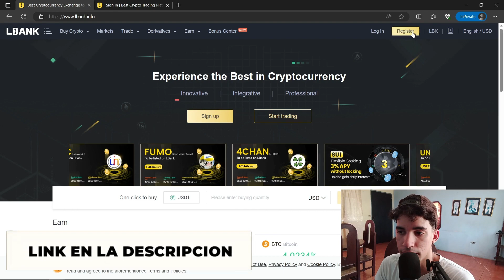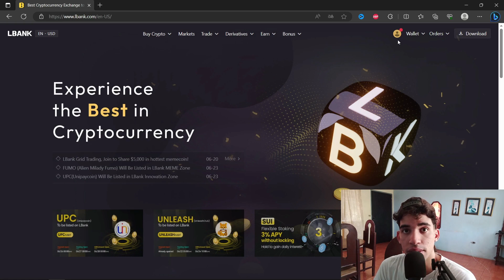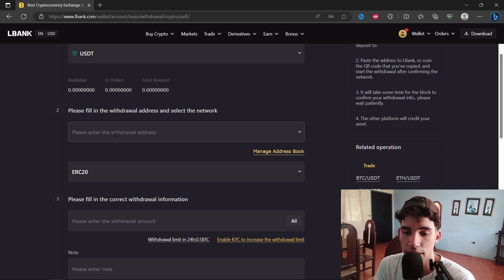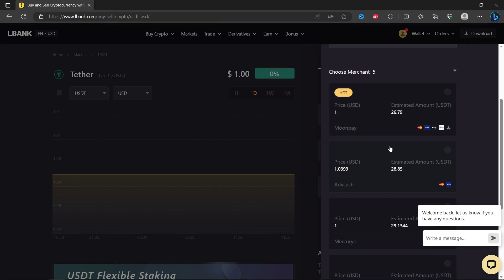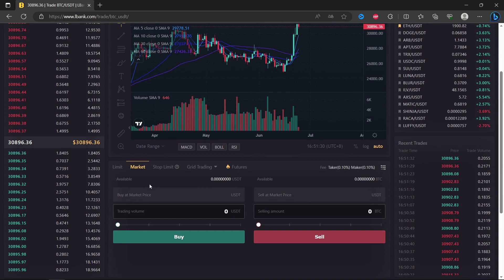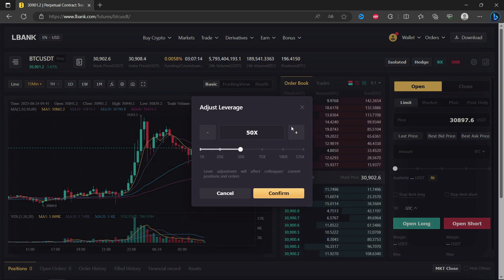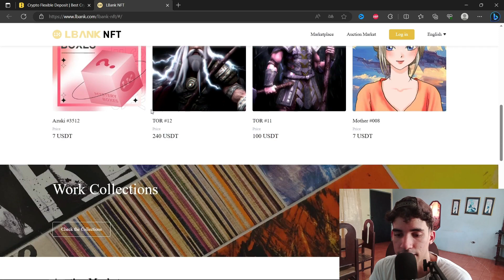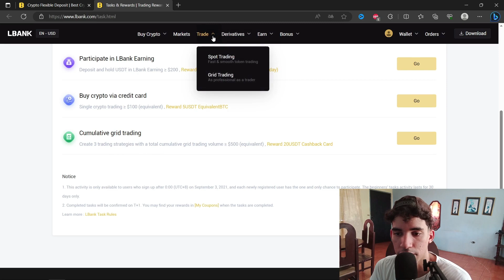LBank: ¿Cómo funciona? TUTORIAL en Español 2023 ✔️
En este vídeo te muestro cómo fuciona LBank paso a paso en 2023. Te mostraré todo lo que necesitas saber sobre LBank, desde cómo depositar, cómo retirar, cómo hacer trading en LBank y mucho más. Así que si estás buscando información sobre este exchange, este tutorial en español sobre LBank te será de mucha ayuda.